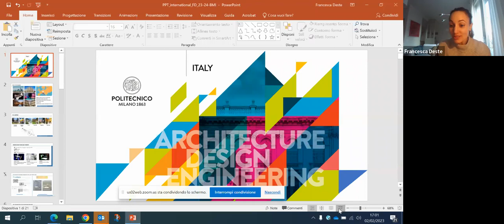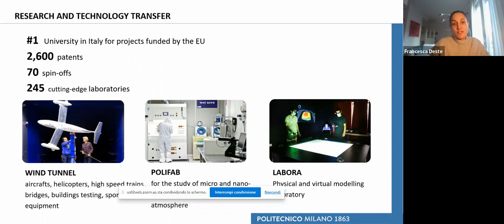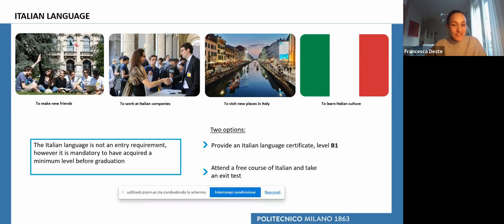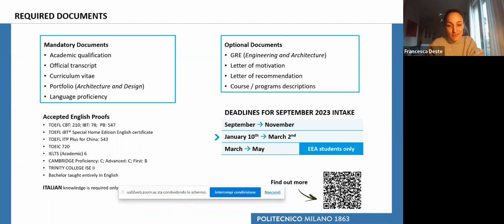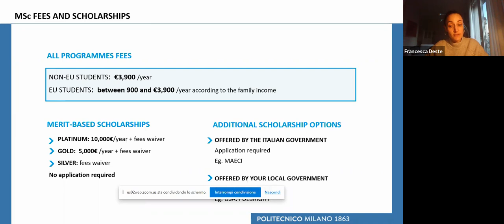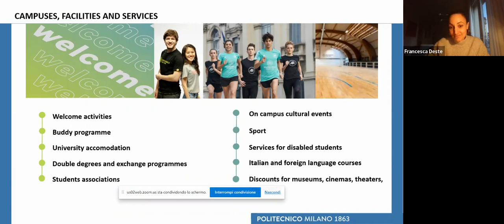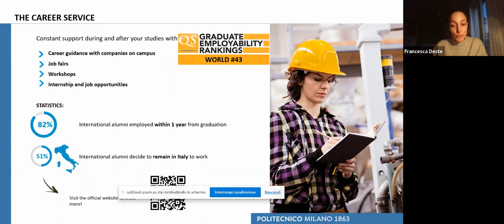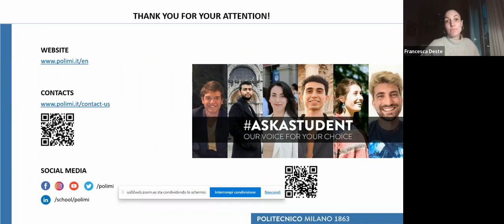From USA to Milan for a top technical education: A Fulbright student experience!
John Cullen and Spencer Derthick will share their experience after one semester as Fulbright students attending Politecnico di Milano. The webinar will focus also on the Msc application procedure and will include a presentation of the academic offer and the services of the university.

Top 5 Takeaways:

1) FIND YOUR PROGRAMME among the +40 MSc available;
2) BE INSPIRED by our current student’s experience;
3) GET TIPS on how to discover Italy and Europe;
4) JOIN a multicultural environment at the best Italian university
5) TAKE THE FIRST STEP toward your success